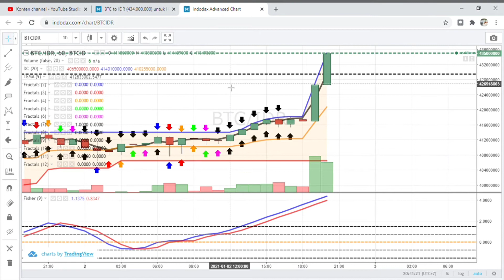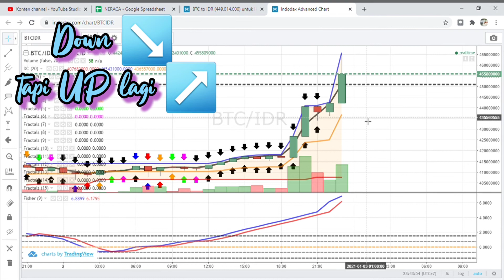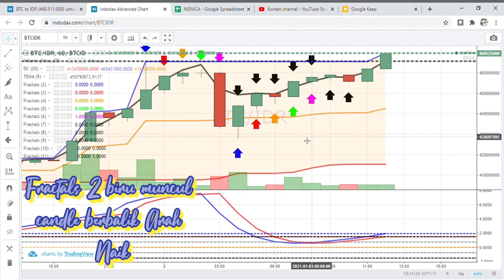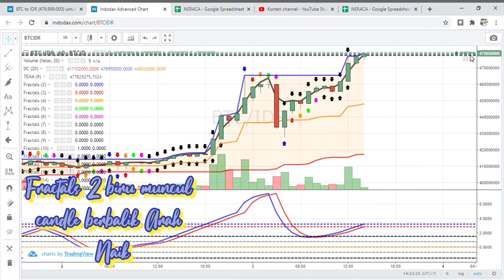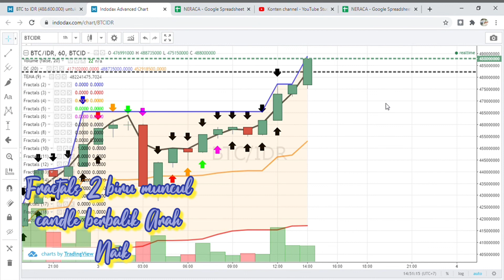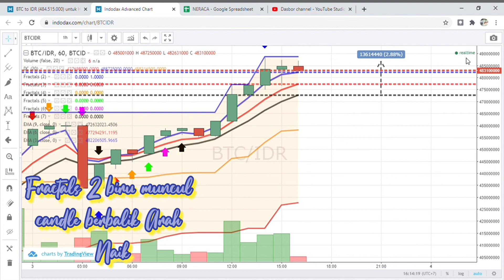BTC Melesat Menyentuh 488 Juta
Awal Tahun 2021 BTC naik pesat luar biasa, titik tertinggi di angka 488 juta